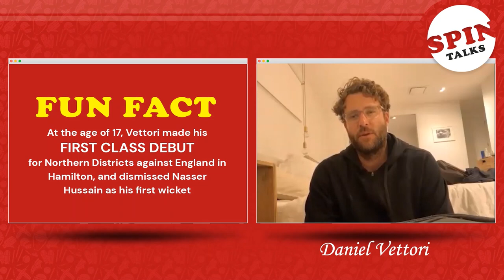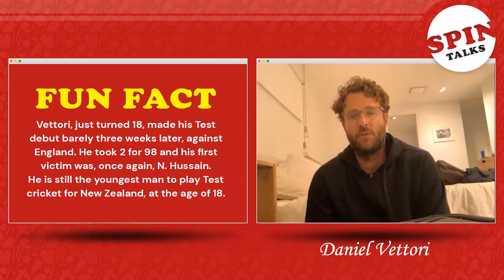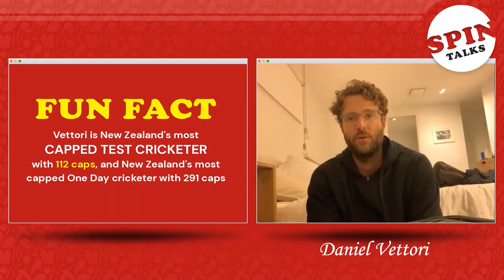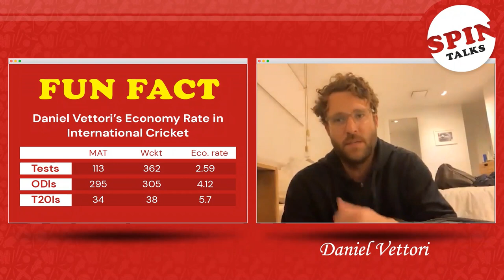Spin Talks In Conversation with Daniel Vettori S01 E07 Part-1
Part -1 of my power-packed conversation with one of the modern-day greats! Daniel Vettori and I spoke on varied topics around spin from his grip to his coaching techniques, all his variations, the role of the non-bowling arm and a LOT LOT MORE!

00:33 - Discussing Vettori’s Italian roots

02:08 - The beginning of Vettori’s journey as a spinner

08:59 - Gripping the ball

12:49 - Vettori the coach and his coaching techniques

14:51 - Why did Vettori change his run-up

18:57 - Correcting the delivery stride

20:31 - What were Daniel Vettori’s Variations

22:00 - Discussing the ‘Doosra’

24:43 - Using the cross seaming delivery

25:32 - Gripping the under-cutter and the arm-ball

27:13 - Changing the pace without changing the arm speed! How did Vettori manage to do that?

28:54 - The importance of strength in your legs

29:50 - The role of the non-bowling arm

32:55 - Discussing the release points of different bowlers

36:04 - How did Vettori get drift on the ball?

41:26 - The need to ‘pause slightly’ before delivering